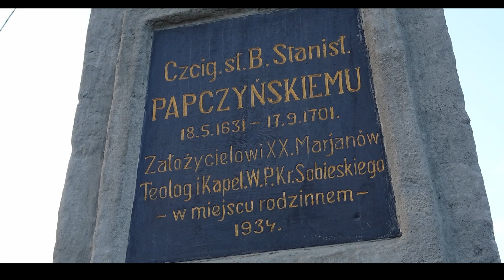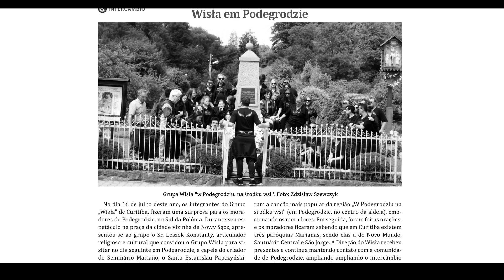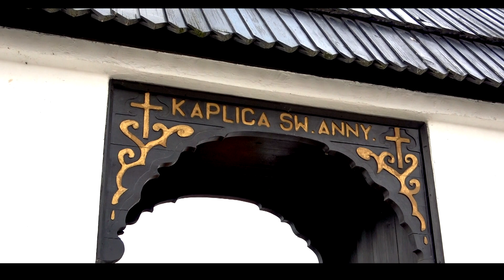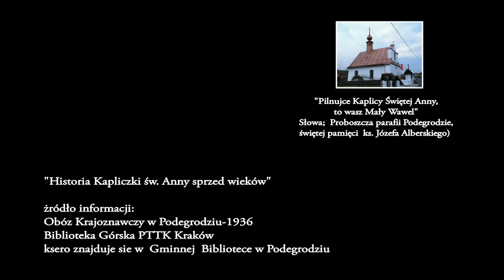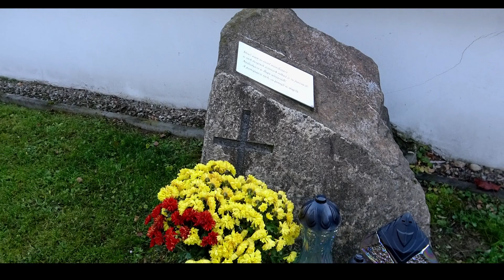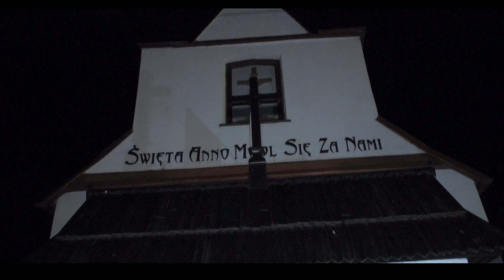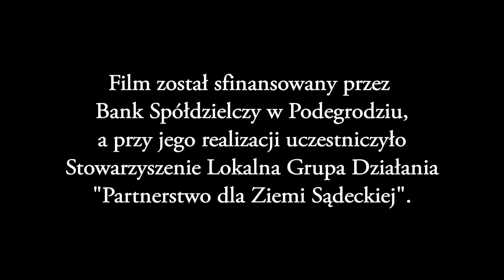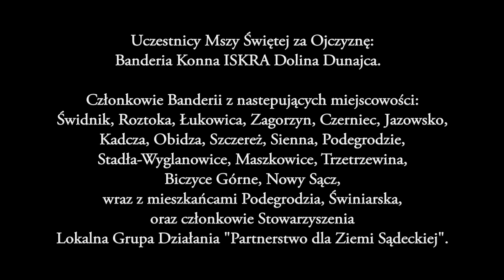NIEPODLEGŁA 2021.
103 Rocznica Odzyskania Niepodległości przez Polskę  -  Podegrodzie 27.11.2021r.